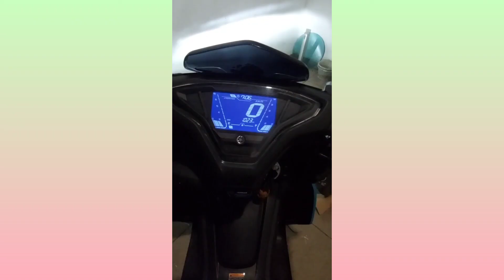BEGINI BUNGKUSAN PAKET KIRIM MOTOR ANTAR PROVINSI!! AMAN KAH?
sharing pengalaman nerima paket Motor  Aerox 155 2021 dari palembang yg dikirim kerumah saya memakai jasa pengiriman Wahana Cargo

alhamdulillah selamat sampai tujuan
salut banget sama pengemasannya